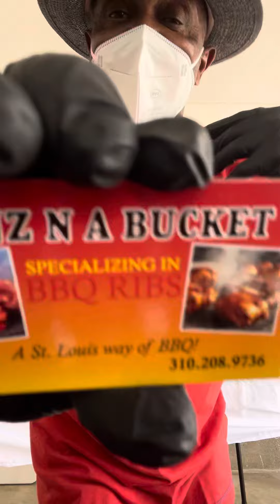Let’s cook with Bonz n a bucket featuring chef P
Let’s talk about this cook show featuring chef P